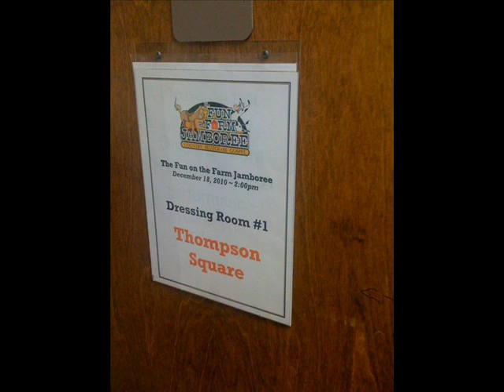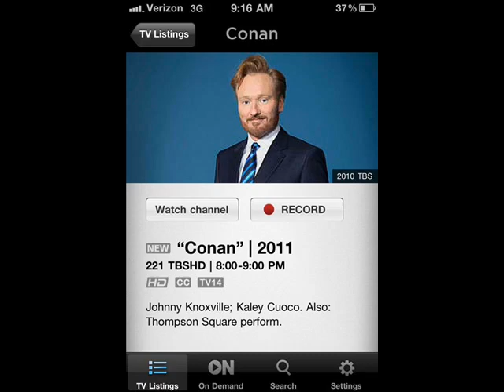AVR THOMPSON SQUARE INTERVIEW 2011